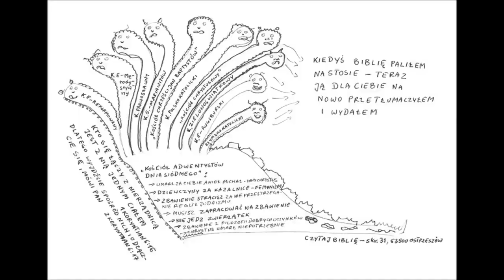Kogo innego mam w niebie jeśli nie Ciebie U001 Zielone Niwy